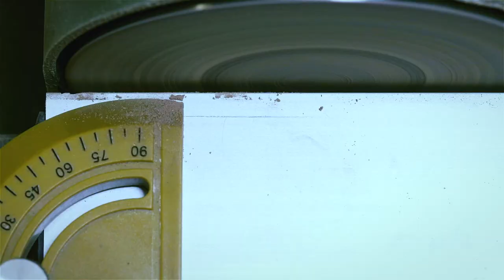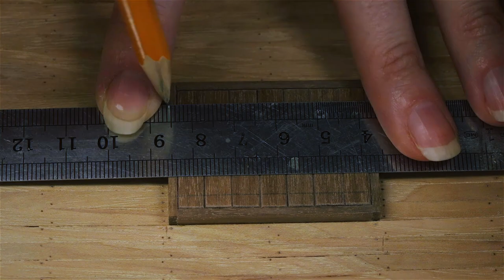Model ship building #12 - Making the Main Deck - RAGUSIAN CARRACK XVIc - KIT (MarisStella)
Process of building the model of the RAGUSIAN CARRACK XVI c.
It is by the Croatian kit manufacturer MarisStella.